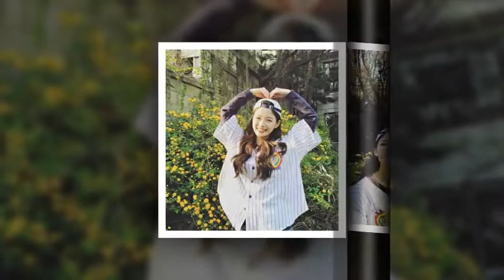Kim Yoo Jung 💃So Cute I Miss You [09.05.18]💞💖🤳